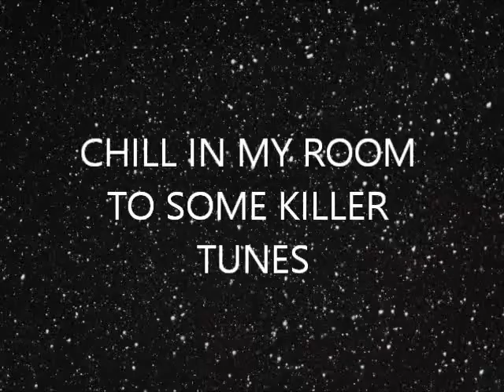Things I like to do in Mass Effect 2